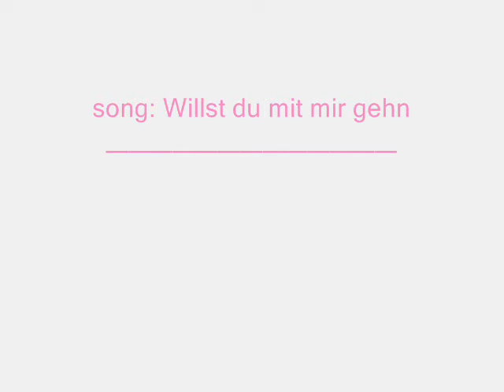jonas brothers or tokio hotel?